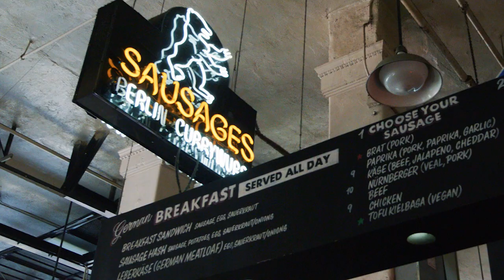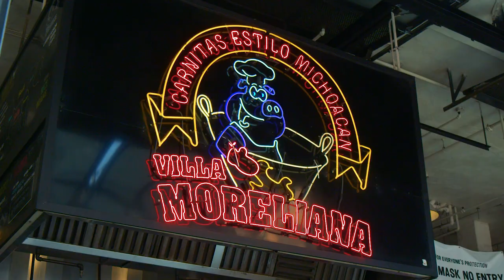Grand Central Market Los Angeles | Get To Know Your Vendor Series | Powered by ChowNow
Your city, our history, this market, GRAND.

Get To Know Your Vendor, a series of untold stories of the vendors at Grand Central Market in Downtown Los Angeles.